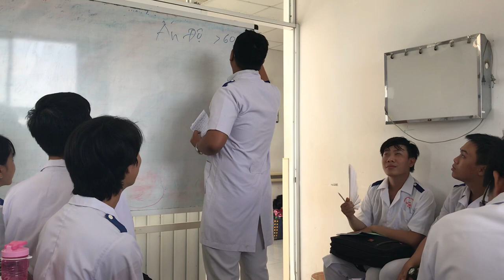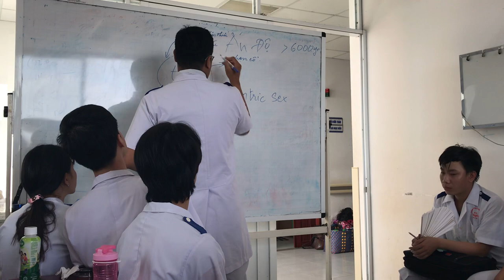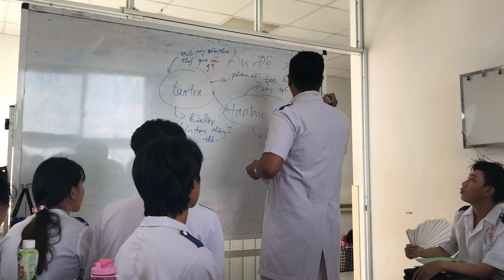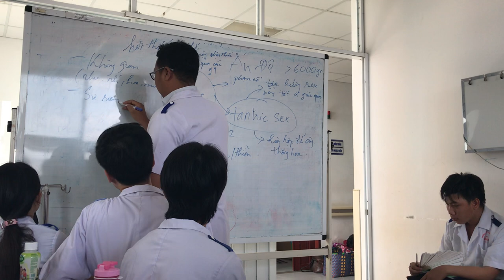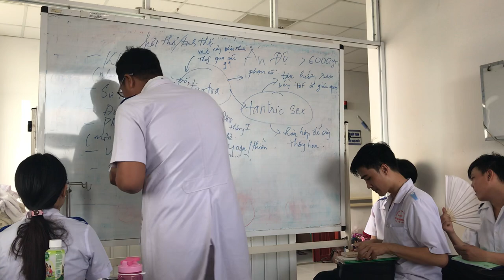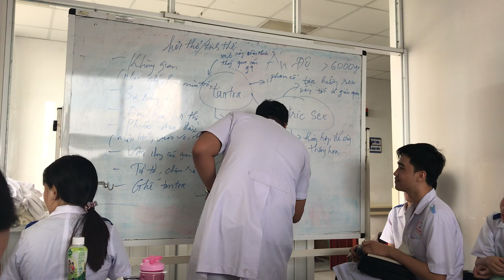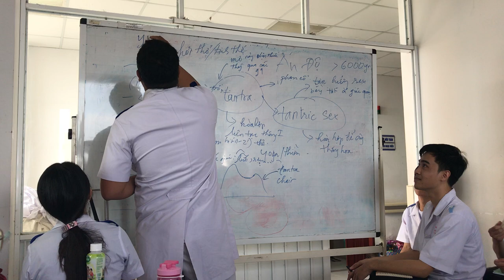24-5-2019, Tấn Hưng, y39, trình bày Tantra.